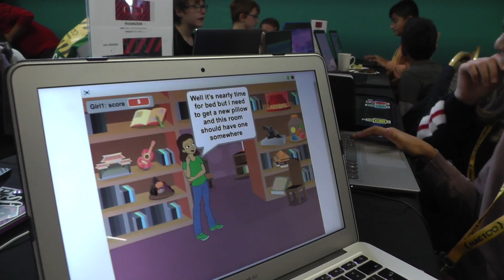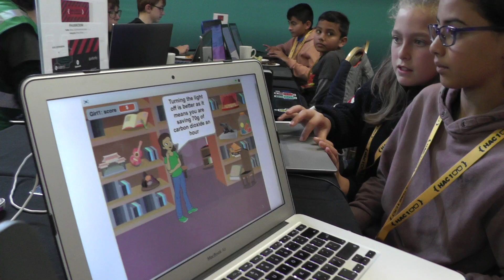HackMcrJnr 2019 Catch up with Aeaeaeae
Live from the Museum Of Science and Industry in the heart of Manchester!